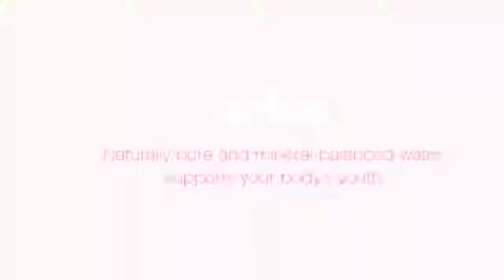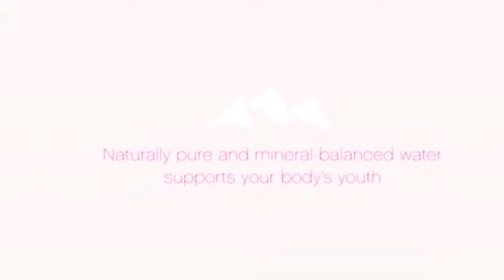very interesting video